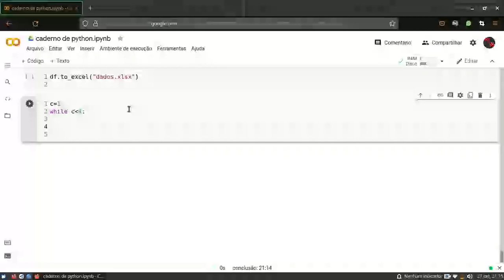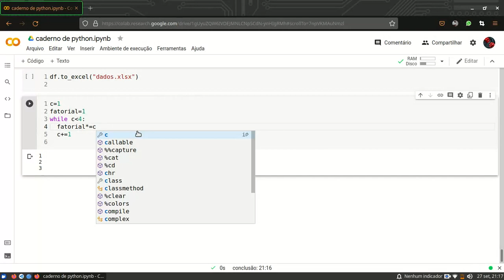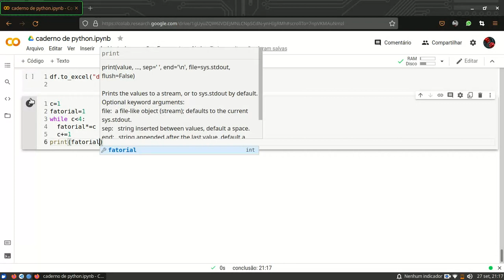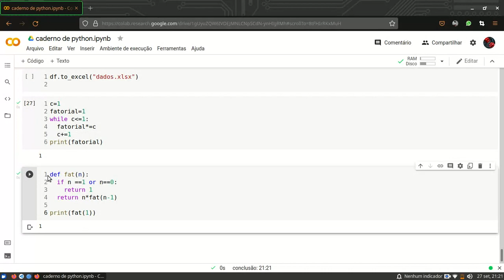Como fazer fatorial no Python com Recursividade?